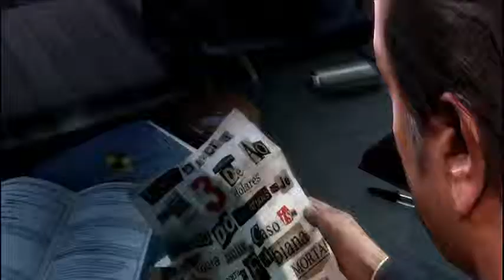Max Payne 3 Official Trailer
Max Payne 3 is an action game in the third person of the Max Payne franchise developed by Rockstar Vancouver, published by Rockstar Games for Microsoft Windows, PlayStation 3 and Xbox 360. It is the third game of the series, the second developed by Rockstar Vancouver. The famous detective Max Payne returns with a third installment that promises to keep all the elements that made ​​it big but adding a new twist to the story plot. In fact in the game take the role to a Max retired, tired of the corruption that surrounds and cynical than ever.